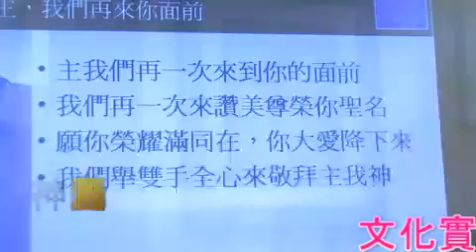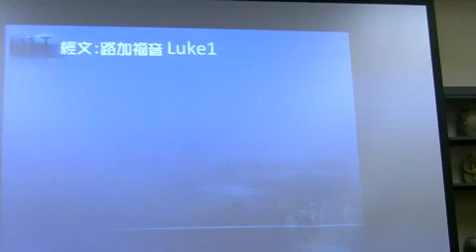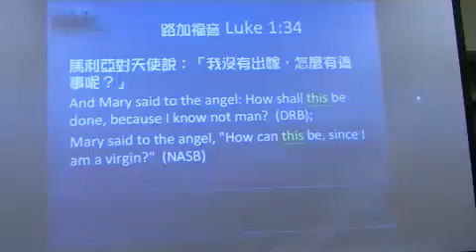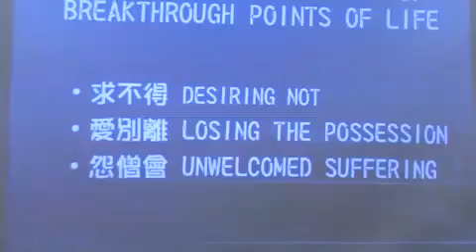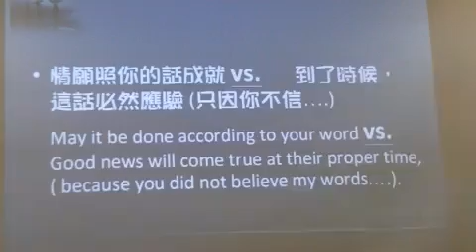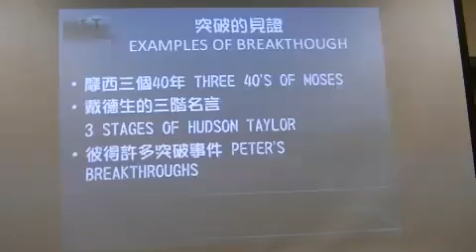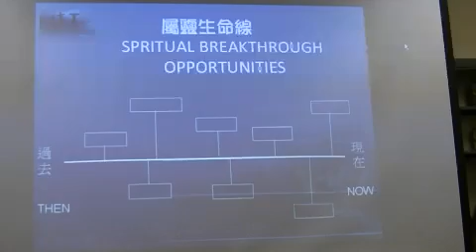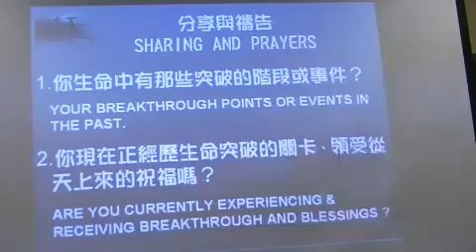----突破! ---( KRC-2011 Workshop.morning devotion )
08-04-11 KRC-2011 Workshop.morning devotion
劉哲沛 &王蘭馨夫婦